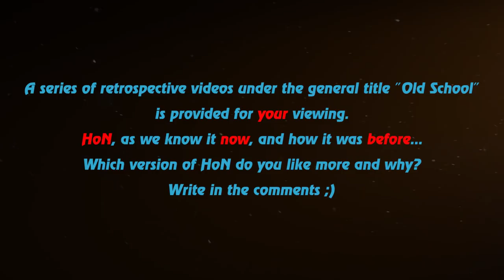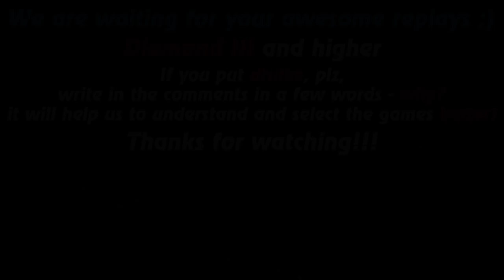HoN replays - Corrupted Disciple - Immortal - 🇹🇭 _`NINJARUA` Diamond I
Watch a new hon replays by Replays HoN team about Corrupted Disciple, who applies his Q quite well and ends the game with an immortal

Game: heroes of newerth, hon
Version: 4.5.5
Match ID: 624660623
Music at the end: anthem of  Thailand